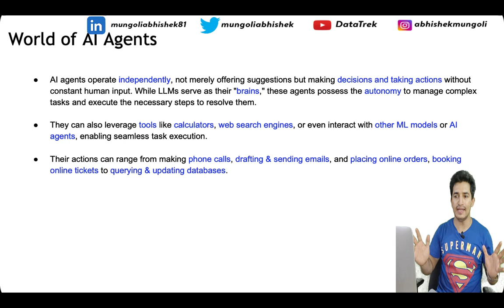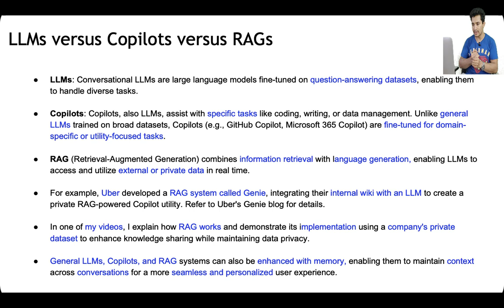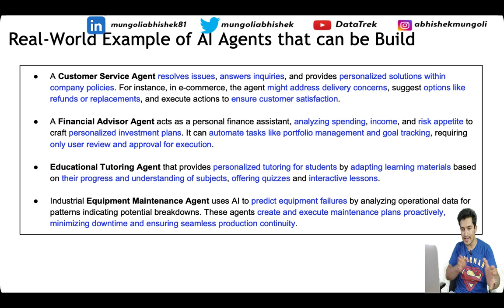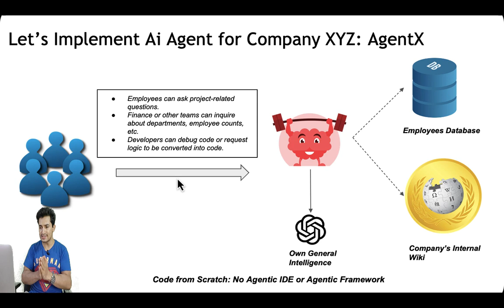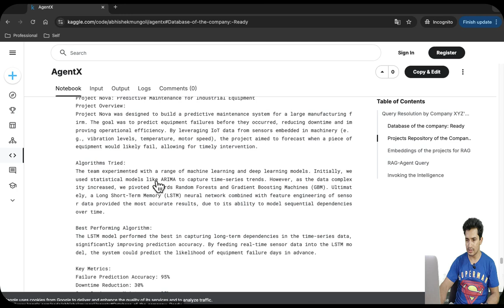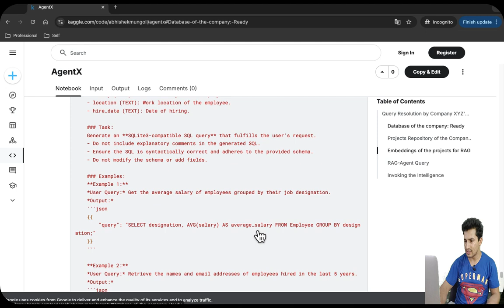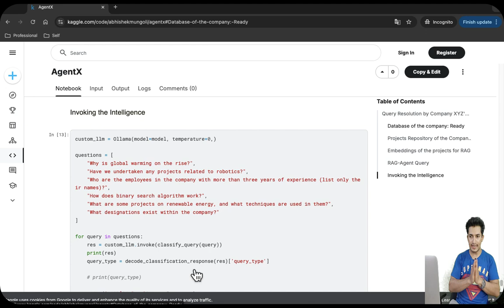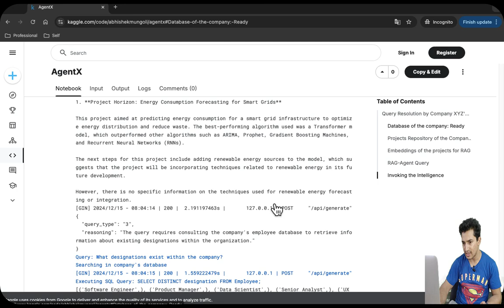What is Agentic AI? Create your Own Autonomous AI Agent with Python | GenAI | Machine Learning | NLP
Discover the future of AI with Agentic AI – where artificial intelligence evolves from passive tools to autonomous agents capable of decision-making and task execution! In this video, we delve deep into the world of AI agents, their transformative potential, and how they differ from traditional AI systems.

🔍 What You’ll Learn:

1️⃣ What Are AI Agents?
Understand how AI agents operate independently, making decisions and taking actions without constant human input.
Explore how tools like calculators, web search engines, or even interactions with other AI agents empower seamless task execution.

2️⃣ Brains of AI Agents: LLMs & Copilots
The role of Large Language Models (LLMs) in powering conversational AI.
Copilots: Domain-specific LLMs like GitHub Copilot or Microsoft 365 Copilot and their utility-focused expertise.

3️⃣ RAG Systems: Retrieval-Augmented Generation
Learn how RAG systems combine real-time information retrieval with generative AI.
Discover real-world applications like Uber’s Genie, which integrates internal wikis with LLMs to enhance productivity while ensuring data privacy.

4️⃣ Use Cases of Agentic AI
Customer Service Agents: Address delivery concerns, process refunds, or suggest replacements with precision.
Financial Advisor Agents: Automate portfolio management, track goals, and provide personalized investment plans.
Educational Tutoring Agents: Create adaptive lessons, quizzes, and interactive learning experiences for students.
Industrial Equipment Maintenance Agents: Predict and prevent equipment failures, ensuring operational continuity.

5️⃣ Building Agentic AI from Scratch
Watch as we demonstrate how to create an Agentic AI system using vanilla Python.
Our AI leverages tools like database querying, project wikis, and general intelligence to craft decision plans tailored to user queries.

📚 Why This Matters:
AI agents redefine productivity and automation by going beyond static responses to actively solving complex challenges. From booking tickets to managing personalized financial plans, these agents are reshaping industries.

👉 Watch Now to unlock the full potential of Agentic AI and stay ahead in the AI revolution!

About DataTrek Series
youtu.be/YvUMvFVwC_E